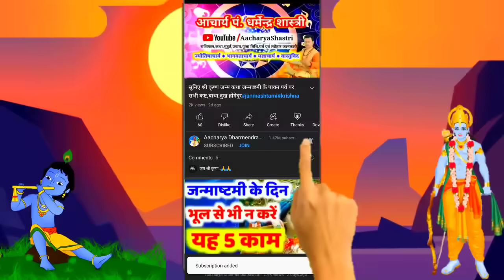Aaj ka rashifal 11 May 2024 Saturday Aries to Pisces today horoscope in Hindi